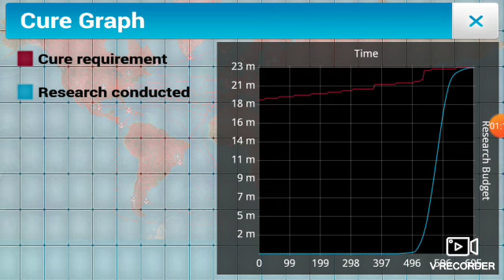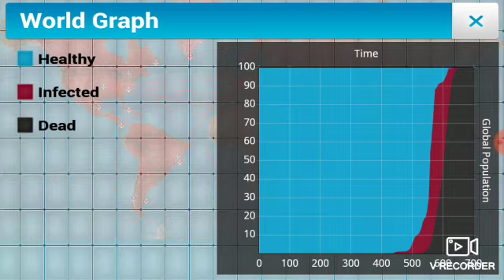Plague inc but I win with the cure at 100%